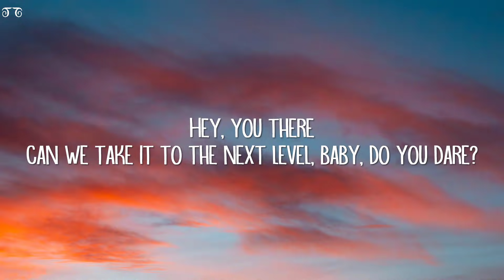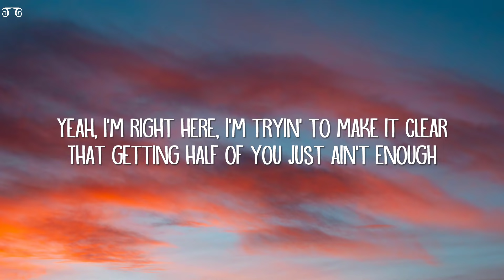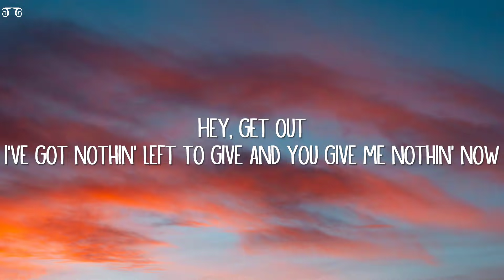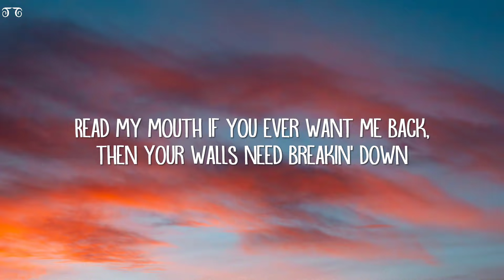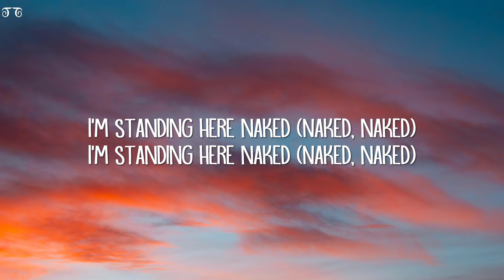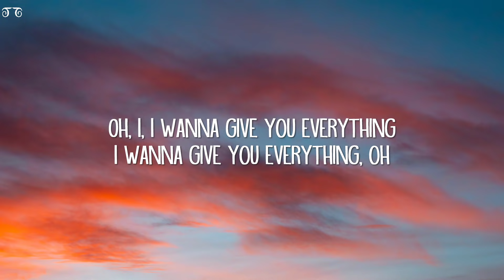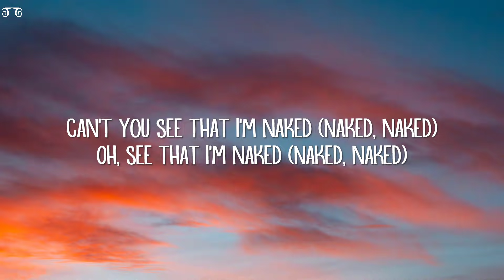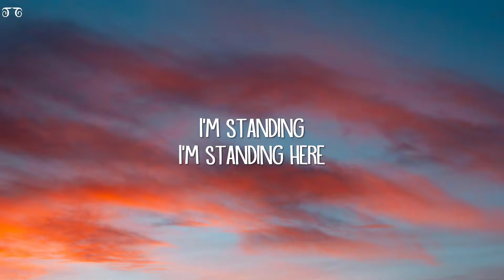James Arthur - Naked (Lyrics)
Naked Lyrics:

[Verse 1]
Can we take it to the next level, baby, do you dare?
'Cause if you can say the words, I don't know why I should care

[Pre-Chorus]
'Cause here I am, I'm givin' all I can
Yeah, I'm right here, I'm tryin' to make it clear

[Chorus]
I'm not gonna wait until you're done
Pretending you don't need anyone
I'm standing here naked (Naked, naked)
I'm not gonna try 'til you decide
You're ready to swallow all your pride

[Verse 2]
I've got nothin' left to give and you give me nothin' now
If you ever want me back, then your walls need breakin' down

[Pre-Chorus]
But all you ever do is mess it up (All you ever do)
Getting half of you just ain't enough

[Bridge]
Oh, I wanna give you everything
Wanna give you everything
Oh, I, I wanna give you everything
I wanna give you everything, oh

[Chorus]
I'm not gonna wait until you're gone
'Cause you pretend that you don't need anyone
Can't you see that I'm naked (Naked, naked)
Oh, see that I'm naked (Naked, naked)
You're ready to swallow all your pride (Swallow your pride)
I'm standing here naked (I'm standing here naked, naked, naked)
I'm standing here naked (I'm standing, I'm standing here)

[Outro]
I'm standing